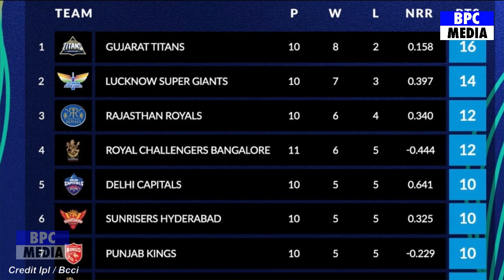Gujarat Titans Vs Mumbai Indians Full Match Highlights, GT VS MI FULL HIGHLIGHTS, RASHID KHAN ROHIT